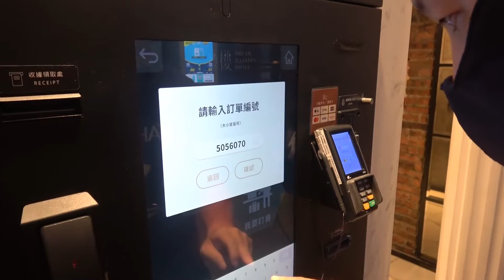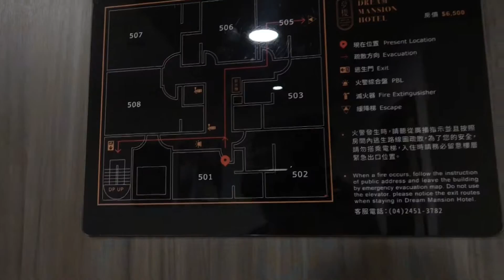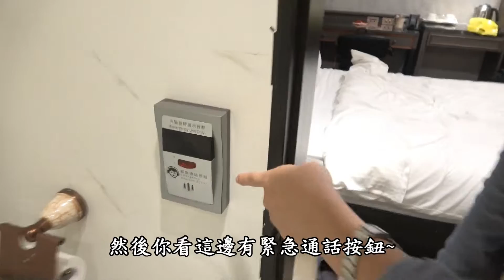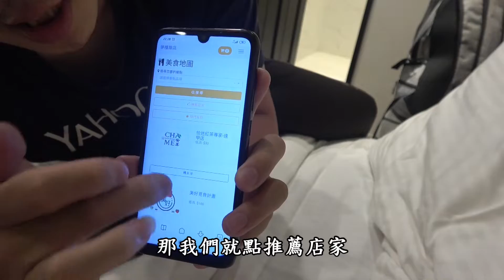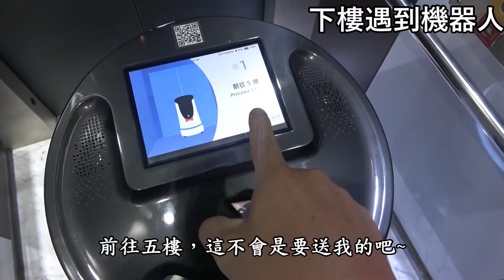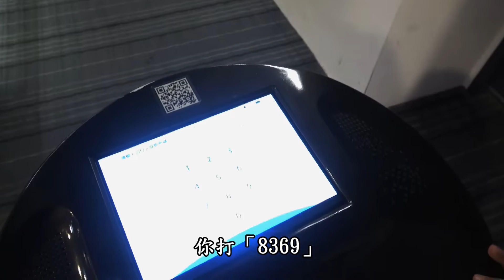全自動無人旅店，機器人送餐！台中夢樓住宿體驗／台湾無人ホテル-Taiwan Robot Hotel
本次住宿體驗
►夢樓旅店
407台中市西屯區河南路二段311號